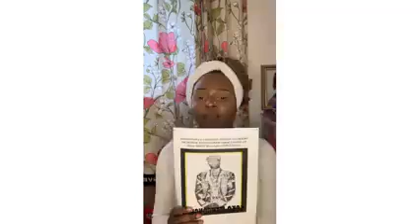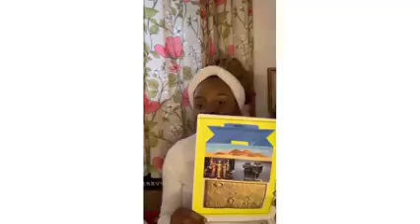Le 20juillet2008-2022(14eme édition ya nteke ya Koko mangongele _ absorbantion des énergies)